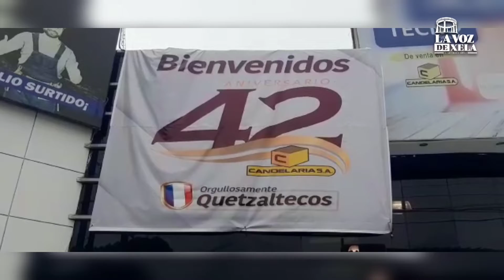ANIVERSARIO DE PERFILES CANDELARIA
Conoce datos y detalles de Perfiles Candelaria hoy que celebró su 42 aniversario de fundación en Quetzaltenango.